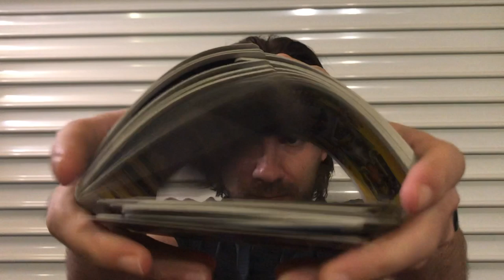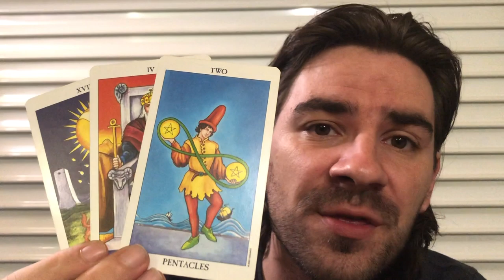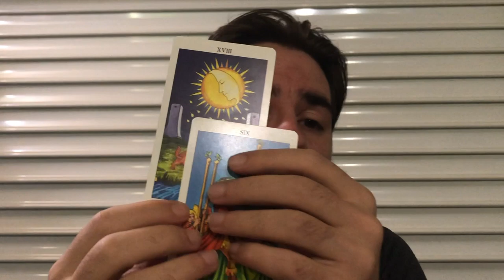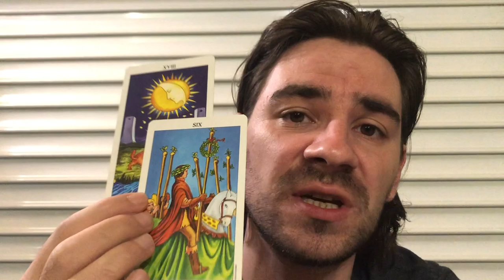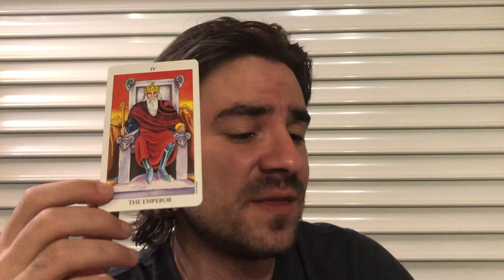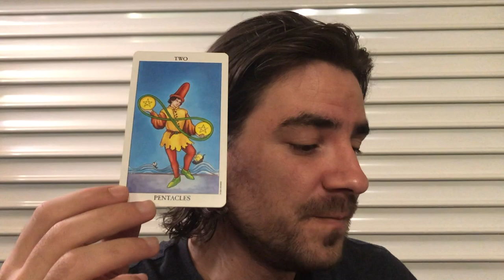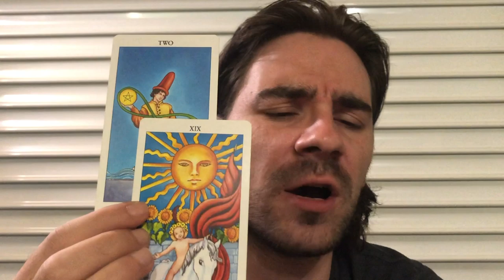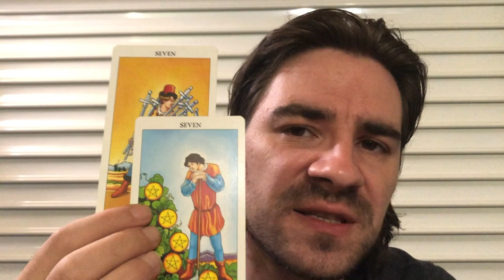ARIES! DO NOT BITE THE BAIT! ITS NOT OVER YET! SHOW THEM! October 21-29 2019 Tarot Reading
ARIES! DO NOT BITE THE BAIT! ITS NOT OVER YET! SHOW THEM! October 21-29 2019 Tarot Reading for all Aries sun, Aries moon and Aries rising signs! Personal Readings